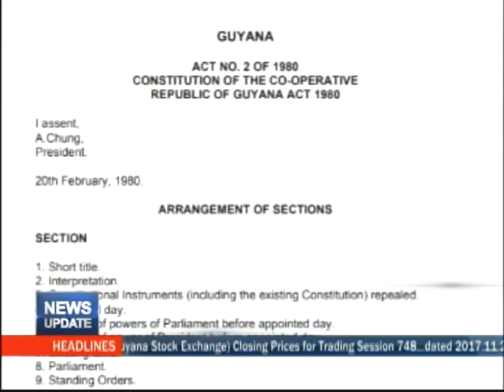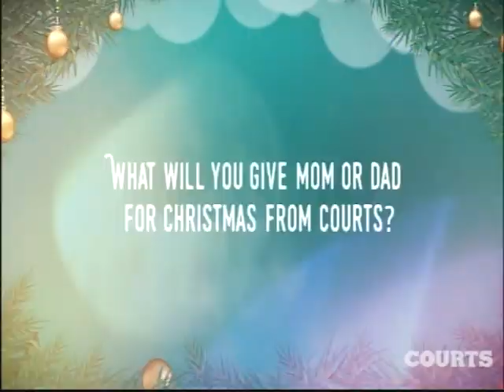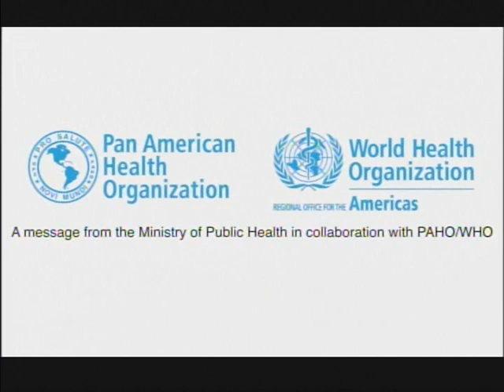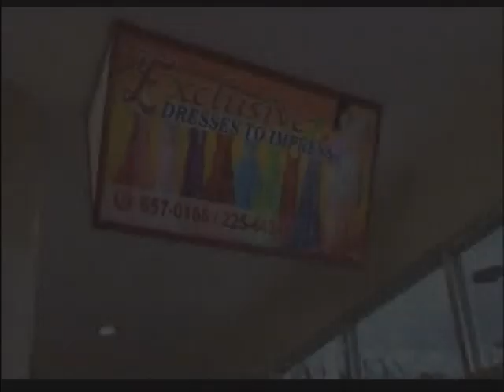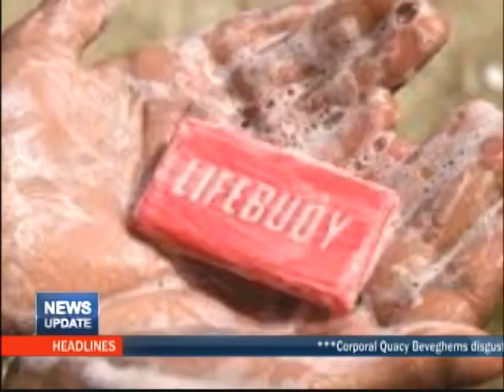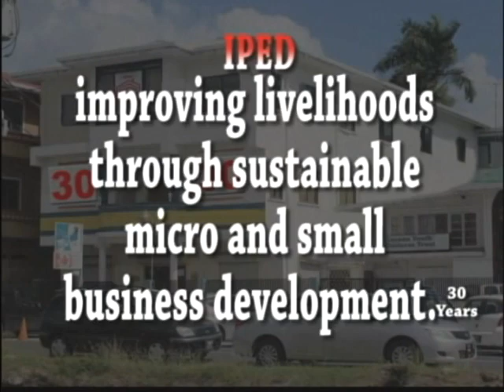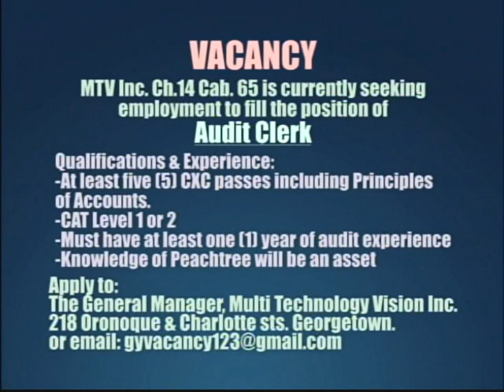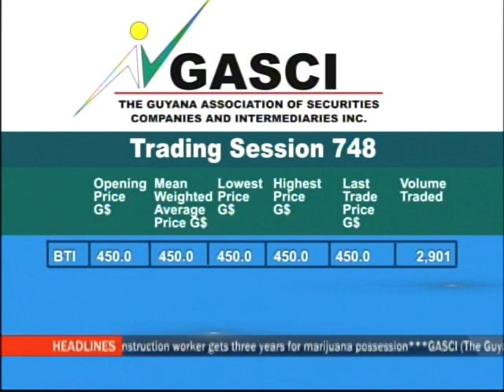MTV News Update 20th November 2017